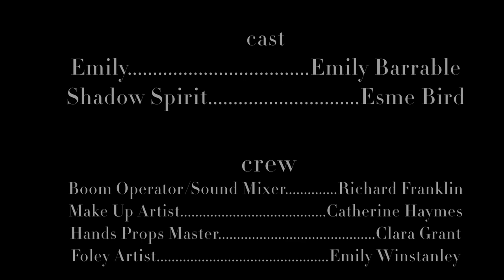Needle Drop (A Horror Short Film)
Going through her late father's things, Emily encounters a mysterious vinyl and invites a dark presence into her home.

Written, Directed and Edited by Tariq Khawaja
Cast:
Emily - Emily Barrable
Shadow Spirit  - Esme Bird

Crew:
Boom Operator & Sound Mixer -  Richard Franklin
Make Up Artist - Catherine Haymes
Hand Prop Master - Clara Grant
Foley Artist - Emily Winstanley

Special Thanks to Dolly Khawaja.

Gear Used:
Canon 700D
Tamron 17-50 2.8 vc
Rode Video Mic Pro
Joby Gorrila Pod
Libec Tripod Tc-6

Audio:
Rode PG Grip and Boom Pole
Zoom H1

Lighting:
Aperture 120D + Light Dome
Aperture Al528s -